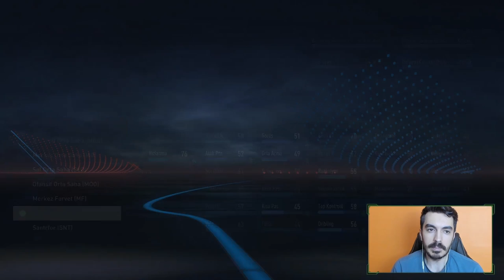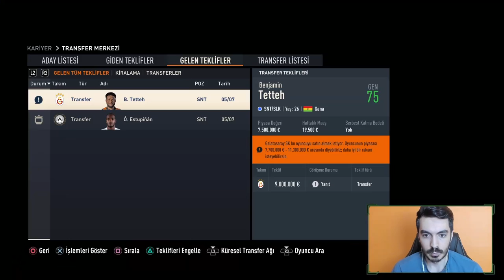ACUN ILICALI İNGİLTEREYE ÇAĞIRDI!! İŞTE YENİ TAKIMIM HULL CITY // FIFA 23 KARİYER MODU #1 (3.SEZON)